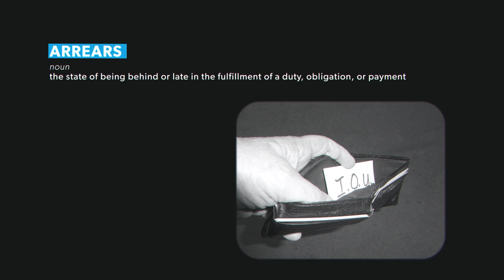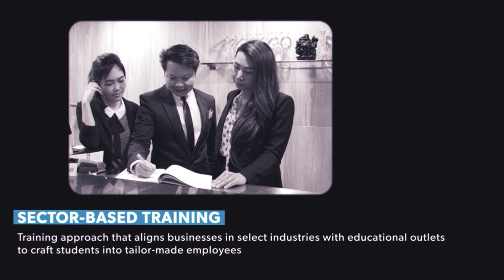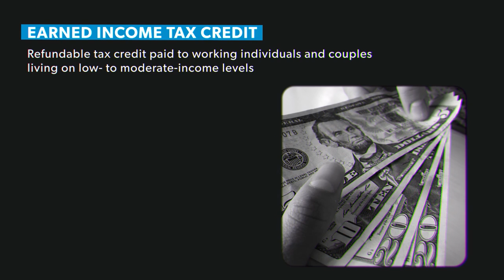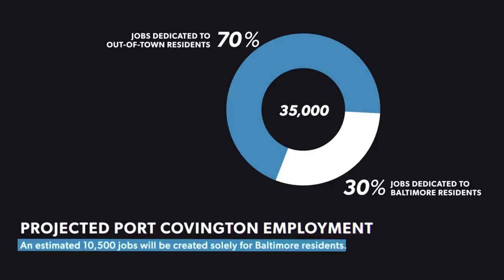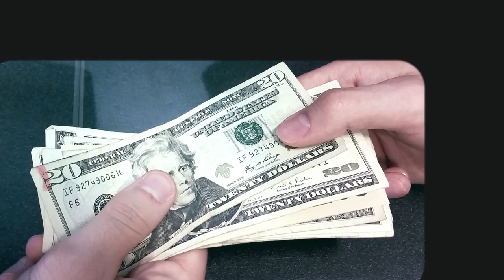Getting men back to work | WHAT IF?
In 2017, seven million American men are outside of the labor force. What has caused the labor force participation rate to drop, and how can it be fixed? AEI's Robert Doar, Harry Holzer of the Brookings Institution, and Brent Orrell from ICF International discuss the reasons for American male joblessness and how the US can get men back to work, offering their unique perspectives as a conservative, a liberal, and a moderate.

Photo credits:
Twenty20
Imperial War Museum © IWM (D 20472)

All music licensed through AudioJungle